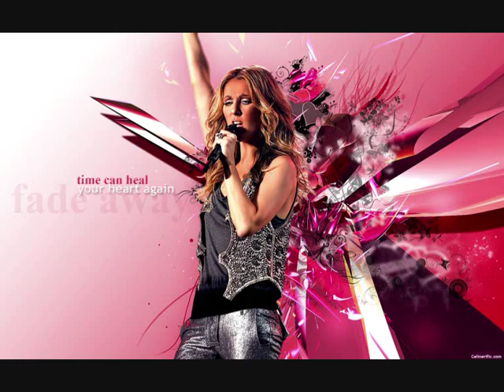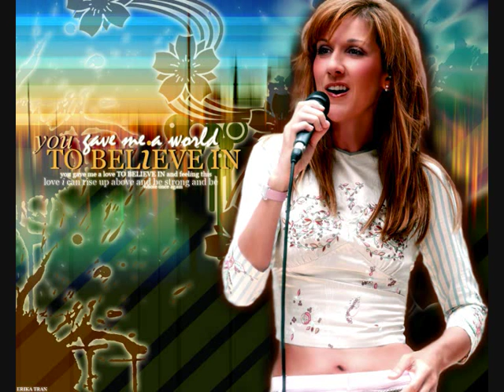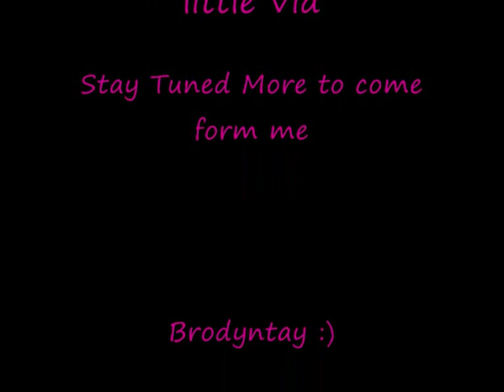Celine Dion- I Drove All Night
Celine dion  " i drove all night " :) Enjoyy